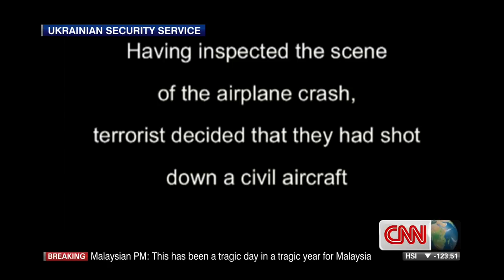Russian separatists' alleged MH17 talk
The Ukrainian government has released audio of what it says is pro-Russian separatists talking after MH17's destruction.